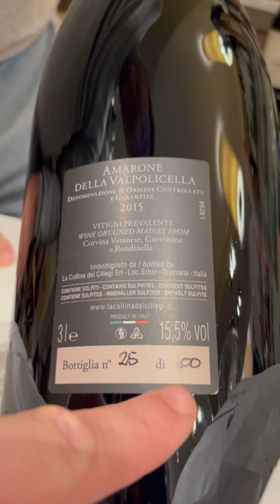Unboxing a bottle of €800 Amarone